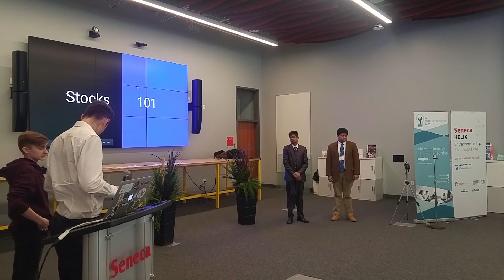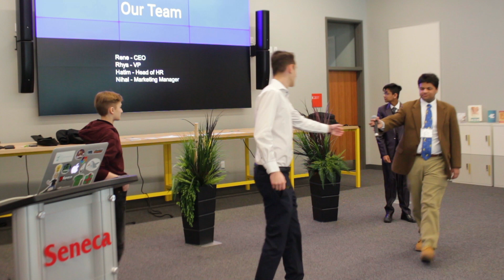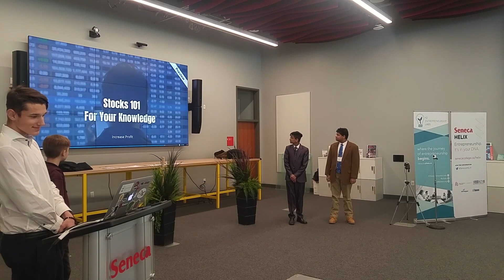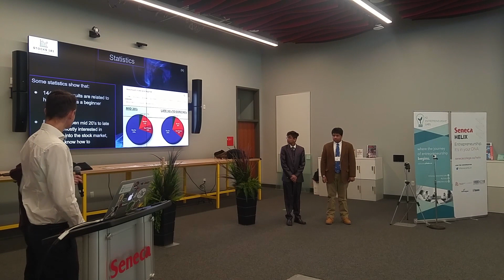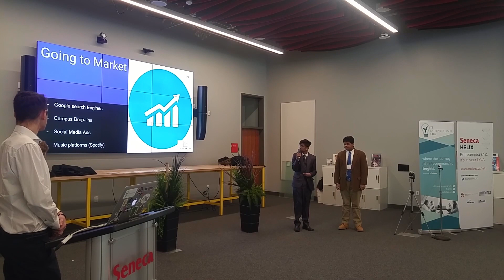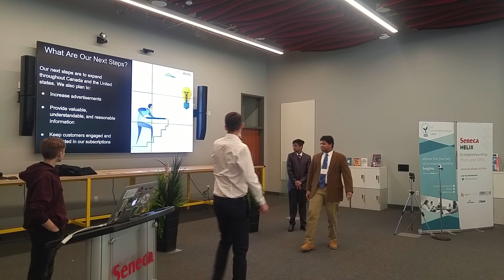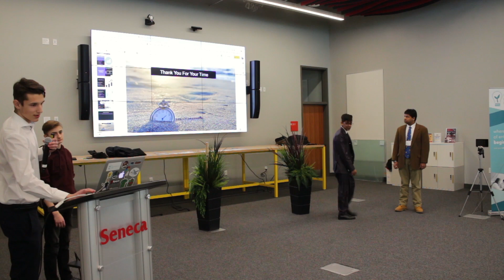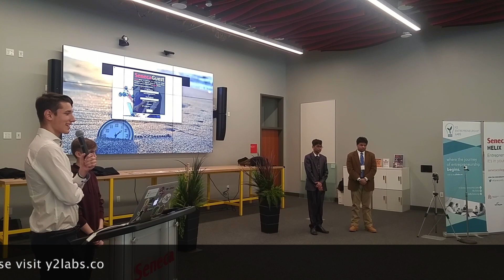Stocks 101 (Y2 2020)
At the Y2 2020 conference, Stocks 101 pitched a platform to help students in high school and post-secondary learn about stocks and financial literacy.

Thanks to Brian from Open People Network for the video.